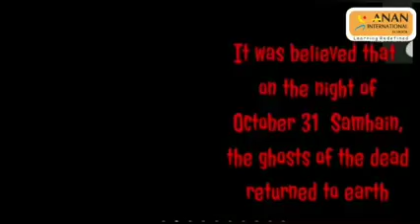Halloween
Happy Halloween from Anan International School.